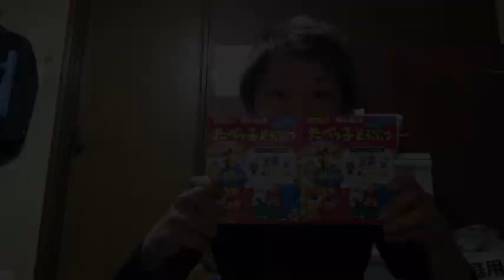金ない奴が、プレゼント企画するとかゆうてるわ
バズりたい。登録してくれ